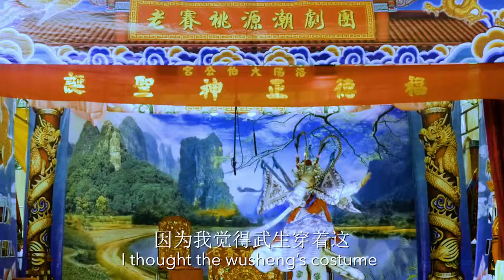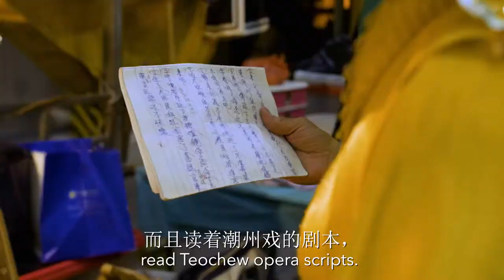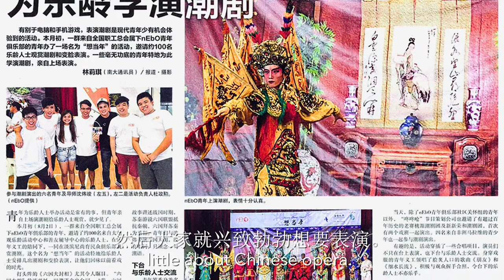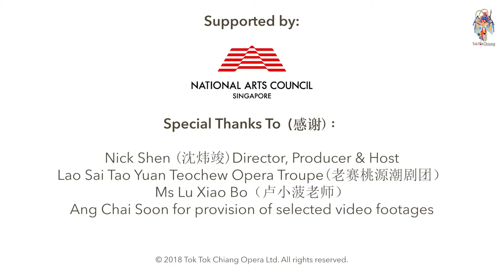Tok Tok Chiang - Nick Shen